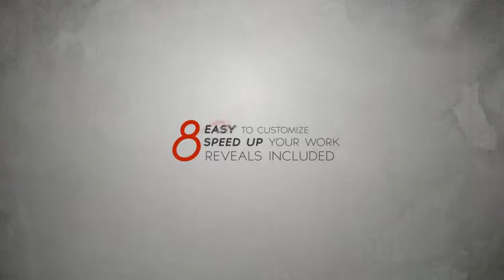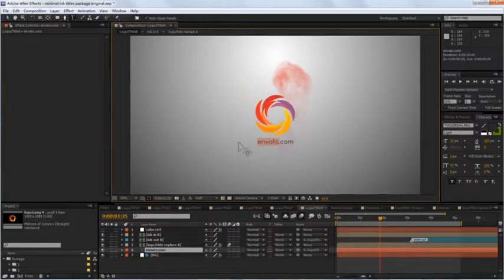Minimal Ink Logo/Title Reveals Package - After Effects Template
FEATURES
AFTER EFFECTS CS5 PROJECT (OR HIGHTER )
compatible with all language of After Effect!
8 animation scene compositions are included
ALL compositions with Alpha Channel
HD video tutorials include teach you how to use my every reveal